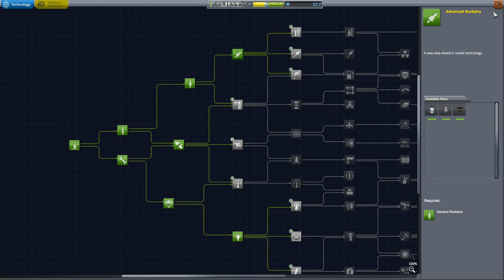Orbits und Bytes - Kerbal Space Program #2.12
Bei Kerbal Space Program (KSP) kreiert der Spieler sein eigenes Raumfahrtprogram. Dazu kann man aus einer großen Kollektion verfügbarer Teile Ein weltraumtaugliches Gefährt basteln, um damit die Bewohner des Planeten Kerbin, die Kerbals, in das All zu schießen. Im Idealfall gelingt es den Astronauten sogar, wissenschaftliche Erkenntnisse zu sammeln und zu überleben um diese wieder nach Kerbin zu bringen.
KSP ist deshalb so herausragend, weil es ein sehr einfaches Spielprinzip mit einer recht komplexen Physik-Simulation verbindet, so dass das Zusammenbauen einer erfolgreichen Rakete durchaus angemessen kompliziert und schwierig wird.

How hard can Rocket Science be?

Ich wünsche Euch viel Spaß mit diesem Spiel. Wenn es Euch gefällt oder auch nicht, schreibt Eure Meinung in die Kommentare!